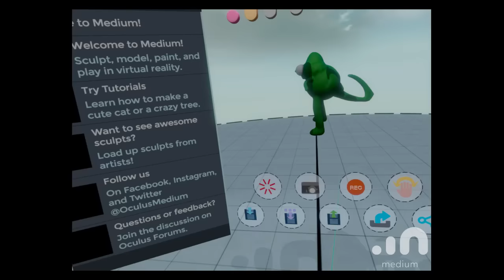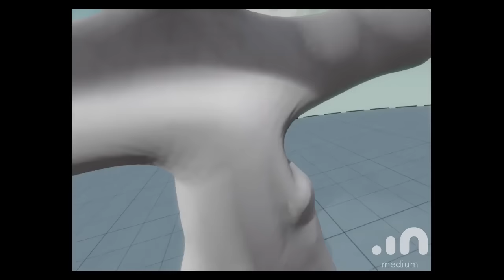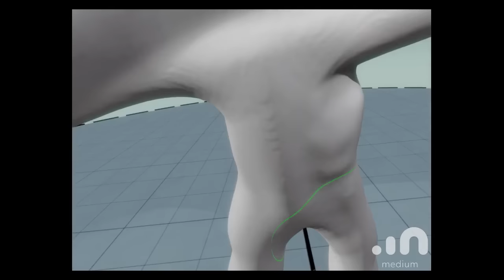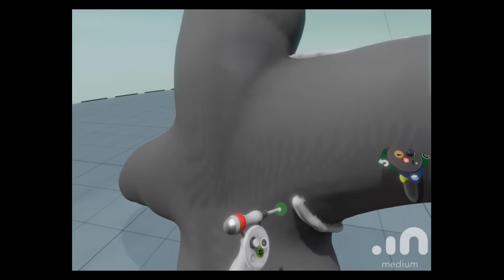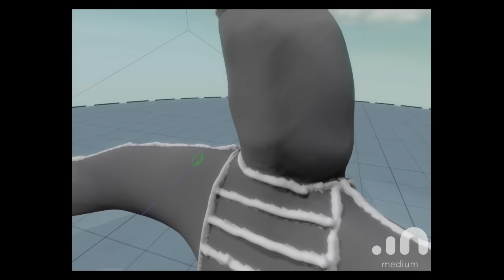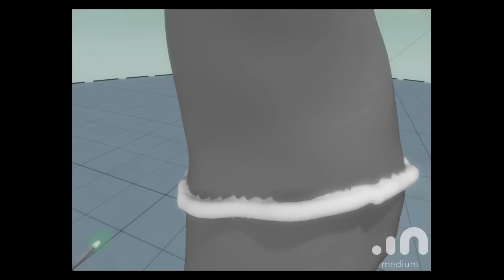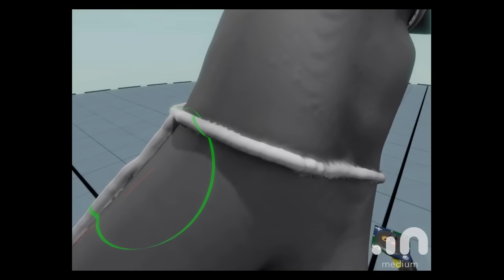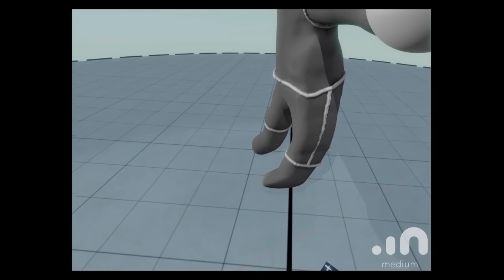Sculpting Some Kind of... Dude?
Decided to take Oculus Medium for a spin and recorded it!